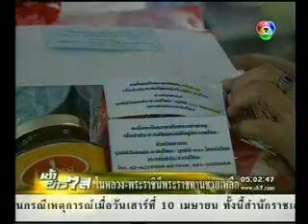RedNews ข่าวทรงช่วยคนเจ็บ ตายทุกฝ่าย@CH7 2010 April 14